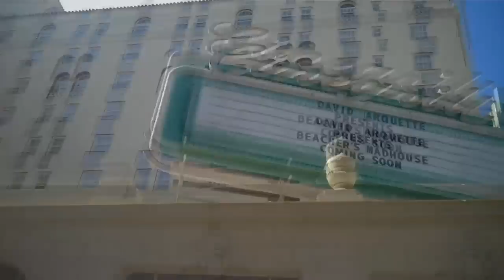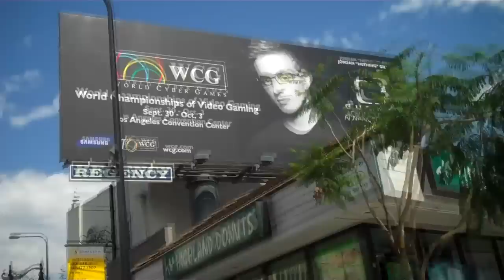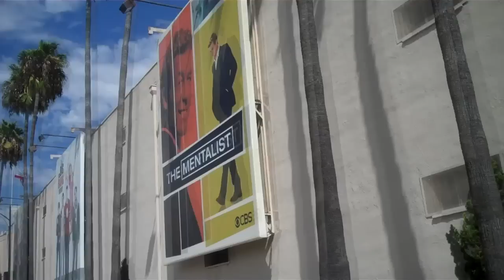WCG LA -10: Jay Leno welcomes Rakaka to LA